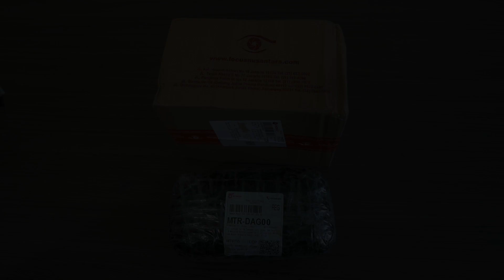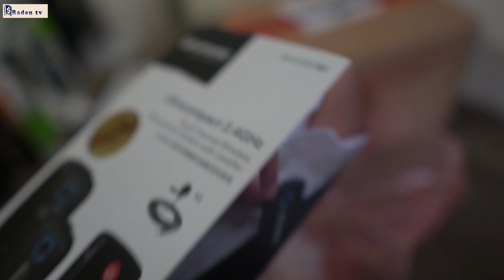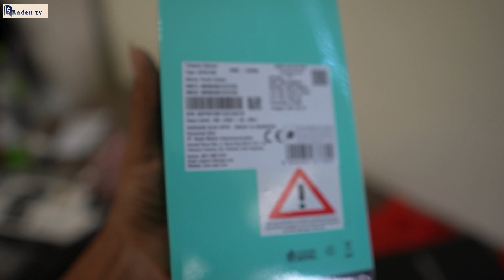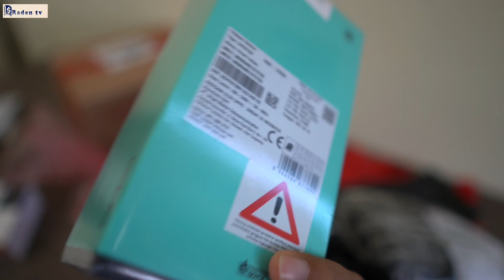Nyobain Beli Barang Aneh Di shoppe || Raden TV Raja Giveaway Lombok NTB...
Youtuber Wajib Punya Alat ini || Perlengkapan Youtuber Murah Di shoppe...